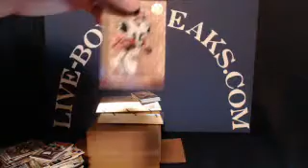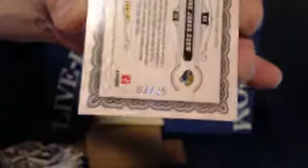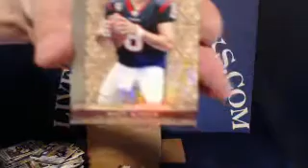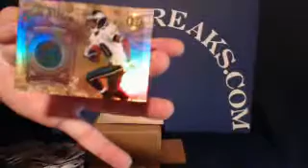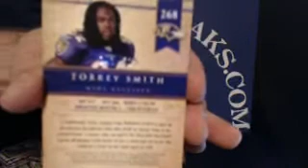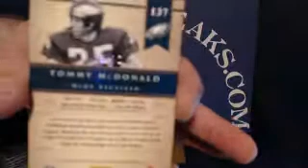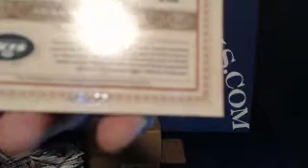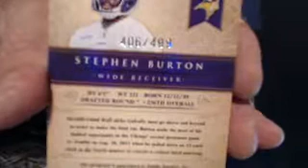LIVE-BOX-BREAKS.COM ~ 2011 GOLD STANDARD CASE BREAK - JOHN ELWAY 14K GOLD PATCH AUTO D 08/10!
LIVE-BOX-BREAKS.COM ~ 2011 GOLD STANDARD CASE BREAK - BOXES 13 - 15 - JOHN ELWAY 14K GOLD PATCH AUTO D 08/10!